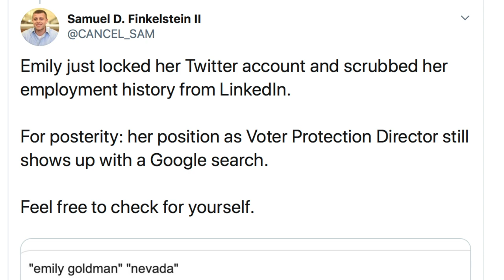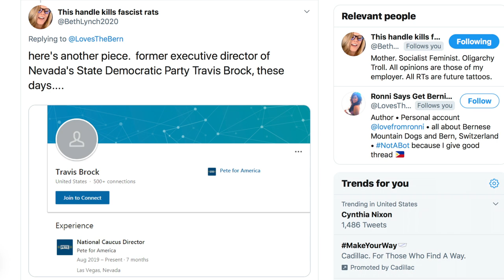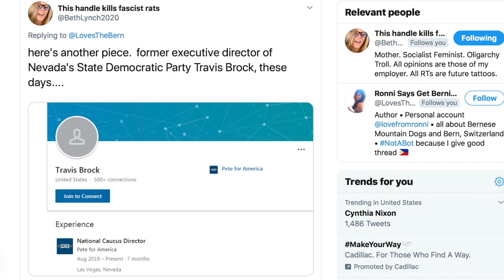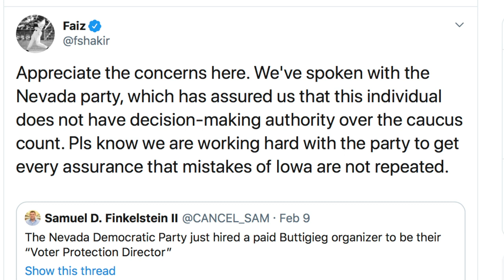Paid Buttigieg Organizer Exits Campaign to Work for Nevada Democratic Party